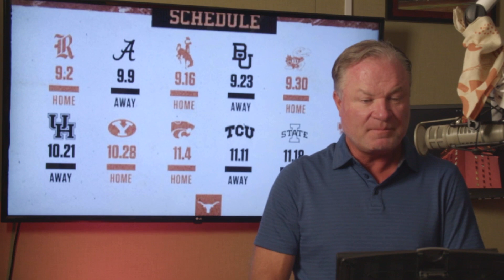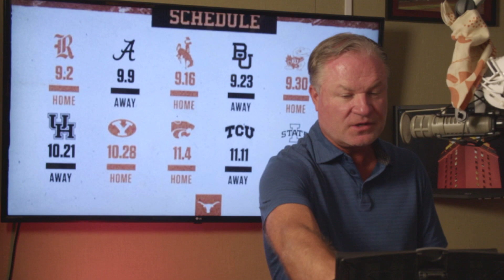Eyes On Texas Multi-Cast Episode 10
In this episode of Eyes On Texas:
Q1: Longhorns 2023 Football Schedule
Q2: Longhorns 2024 Football Schedule
Q3: Spicy Hot Takes
Q4: Big 4 Conversations for Longhorn Nation